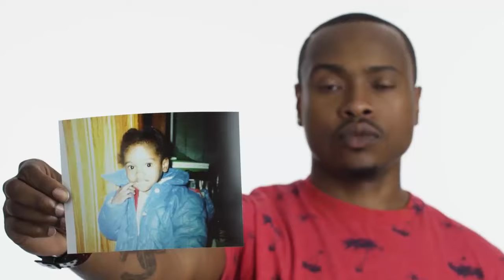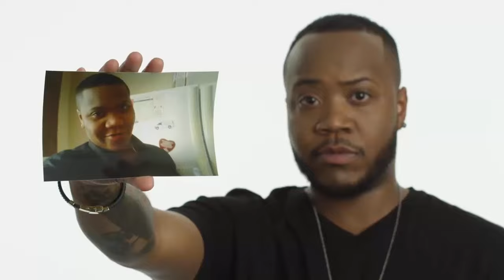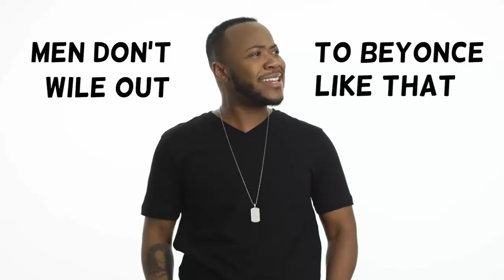Deconstructing Laci Green's Male Privilege Nonsense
Laci Green and the trans men in this video totally get it wrong! I explain why.